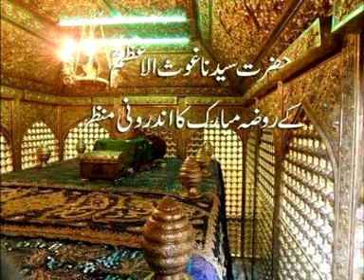کاروان عشق ( زيارات مقامات مقدسہ )